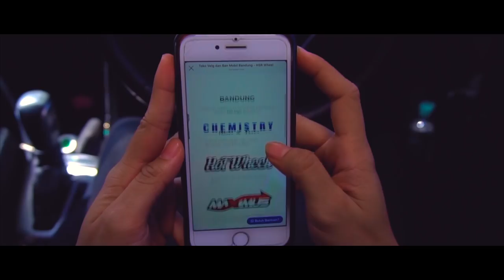TKB GROUP INDONESIA App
cukup download aplikasi TKB GROUP INDONESIA kalian bisa dapetin fasilitas gratis dari kami.